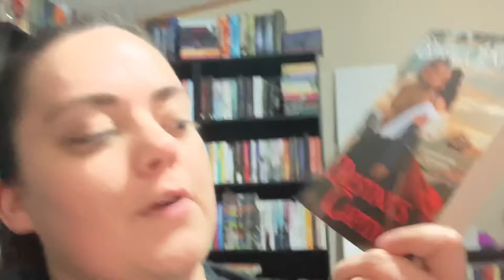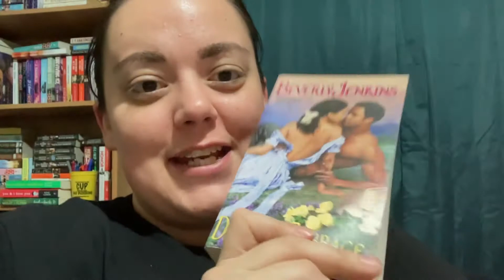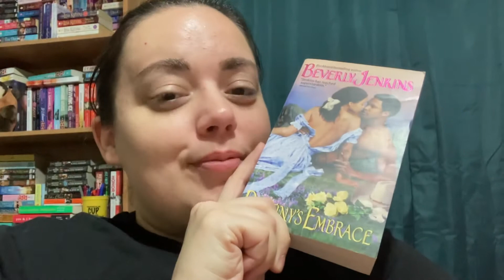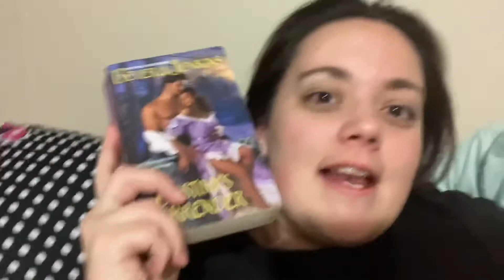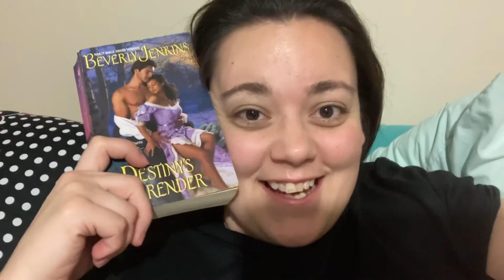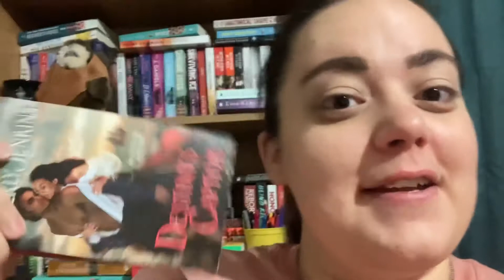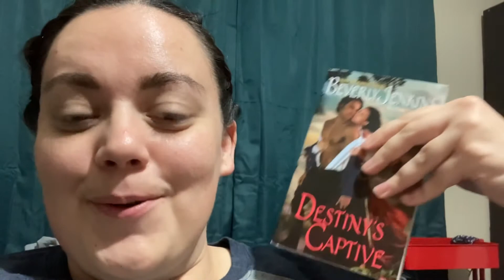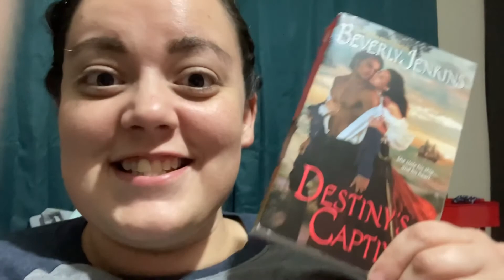Destiny by Beverly Jenkins | Series Vlog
When you are enjoying a series so much you don’t even Vlog it! I really enjoyed my first Beverly Jenkins series and it definitely won’t be the last.